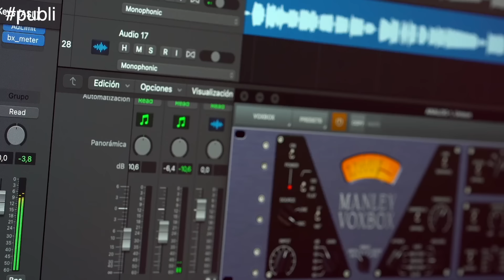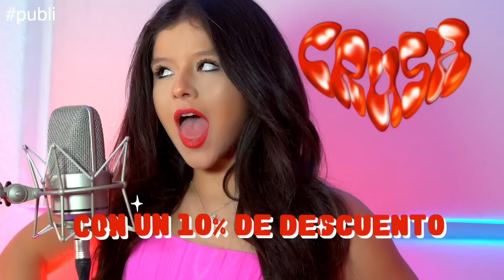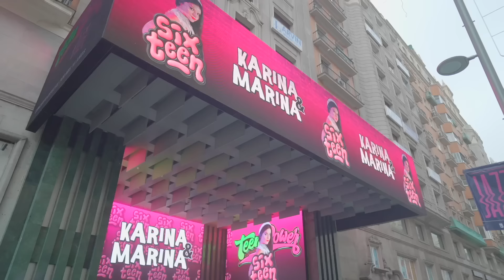😓 NO VINO NADIE A MI CONCIERTO 😓